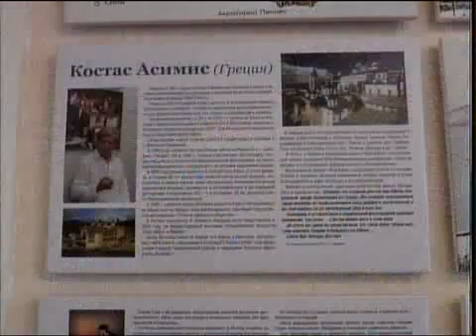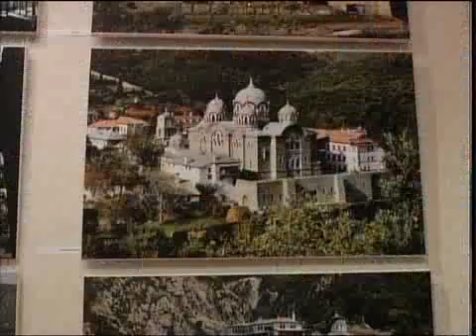каз Музей искусств